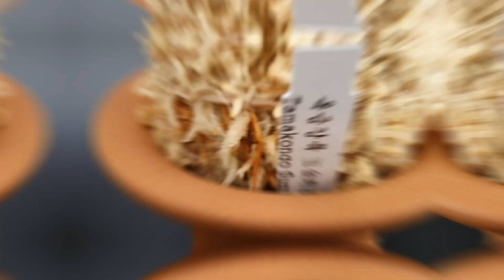옥금강 변이 구옥 대응환 변이 자옥 (풍란부귀란) [꽃밭에서 난원]